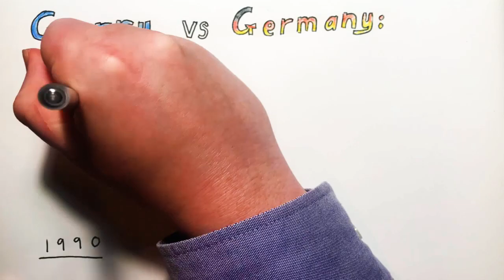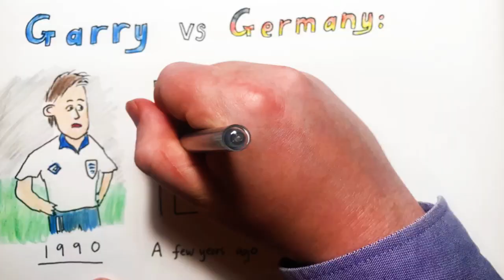2023 Mar 11 - Garry Lineker Sacked from MOTD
News summary for a week in which the BBC sacked Garry Lineker